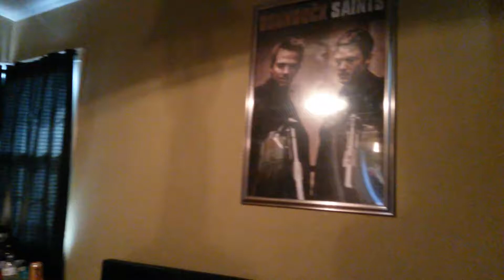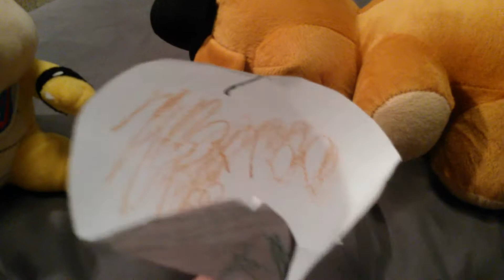Ts movie: bowser junior craps his shell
Bowser junior had to use the bathroom but freddy was using the bathroom so freddy told bowser junior to crap in his shell then everything goes horribly wrong